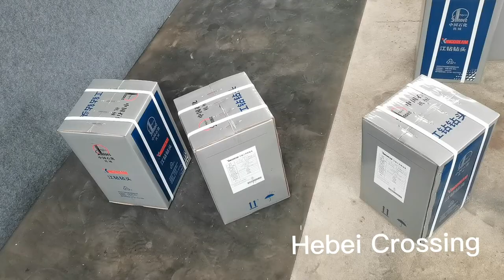hebei Crossing drill bit manufacture Co.ltd